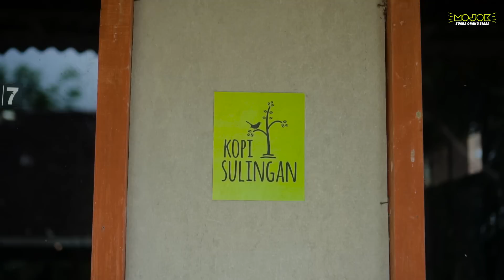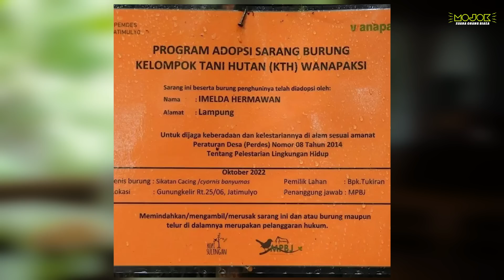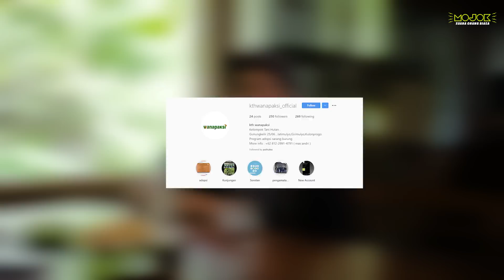KELIK: DESA RAMAH BURUNG, DIGEMARI PARA FOTOGRAFER DAN PENELITI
Kepala suku mojokdotco mengunjungi Mas Kelik Suparno di Jatimulyo, Girimulyo, Kulonprogo. Sebuah kawasan pelestarian burung yang banyak sekali dikunjungi oleh fotografer dan peneliti dari segala penjuru dunia. Mereka membicarakan perjalanan desa istimewa ini, padahal wilayah ini awalnya diisi oleh para pemburu burung untuk dijual. Simak kisah inspiratifnya di PutCast episode ini!

KUNJUNGI link.bio/mojokdotco